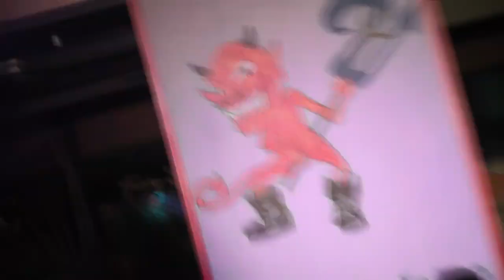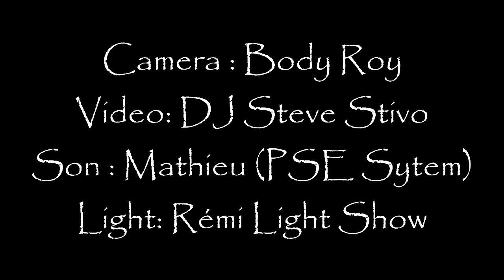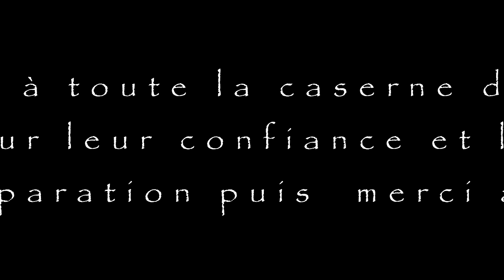Bal des pompiers 2019 Lyon Guillotiere (Caserne de la Madeleine) by DJ Steve Stivo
Une fois de plus la caserne de Lyon Rochat - La Madeleine (quartier de la Guillotière) est en feu ! Avec près de 3000 personnes sur les mixs de DJ Steve Stivo, une ambiance hors norme et des souvenirs pleins les yeux. Sous le signe de la convivialité, les pompiers ont fait leur show devant un public en folie. Restez connectés pour la prochaine ;)